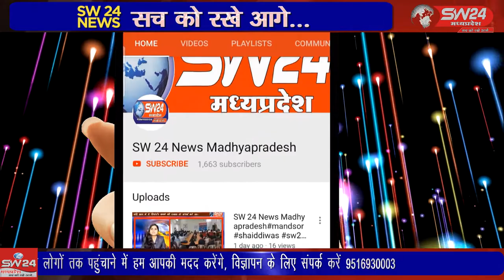जनसम्पर्क अधिकारी से नारजगी के चलते पत्रकारो ने प्रेसवार्ता का बहिष्कार कर दिया।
खरगोन में त्रिस्तरीय पंचायत चुनाव की तारीख आने के बाद जिला निर्वाचन अधिकारी कुमार पुरषोत्तम ने शनिवार को प्रेसवार्ता आयोजित की जिसमे पत्रकारो को भी आमन्त्रित किया गया था परन्तु जनसम्पर्क अधिकारी से नारजगी के चलते को पत्रकारो ने प्रेसवार्ता का बहिष्कार कर दिया। खरगोन से जयन्त गुप्ता की रिर्पोट।